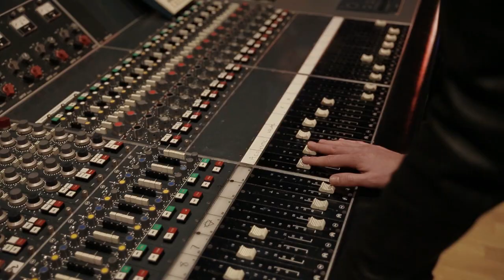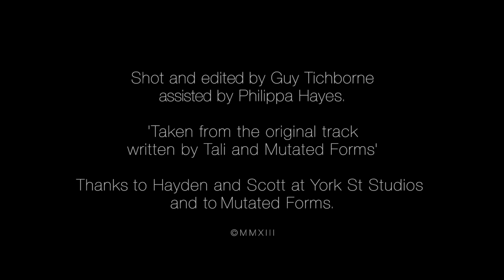Tali featuring Harry Leatherby 'Tiny Little Pieces'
Following on from her track produced by Mutated Forms and remixed by Total Science, Tali performs 'Tiny Little Pieces' this time acoustically alongside her guitarist and collaborator Harry Leatherby. Live at the famous York Street Studios in Auckland, New Zealand.
Filmed by Guy Tichbourne assisted by Phillipa Hayes
Engineered by Hayden Taylor at York Street

Mutated Forms - Tiny Little Pieces (Ft. Tali) is released May 27th on CIA.